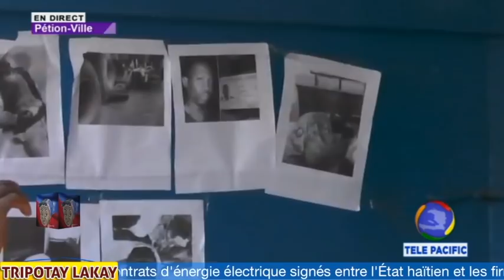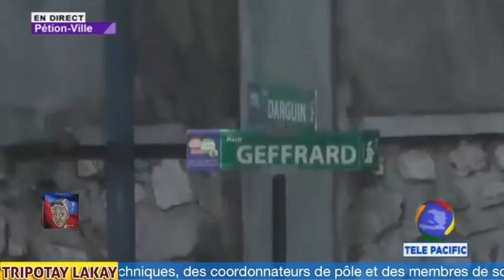ZEN PI RÈD : Polisye yo bay leta 3 jou pou chavire bagay yo, si yo pa monte salè yo.